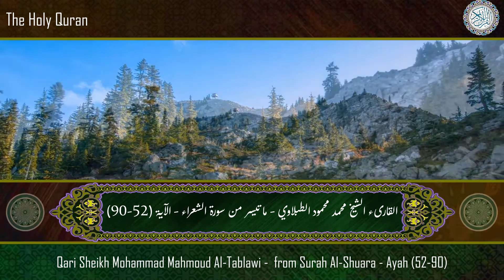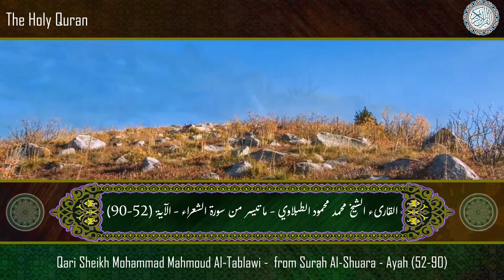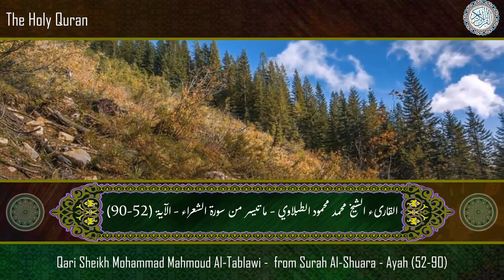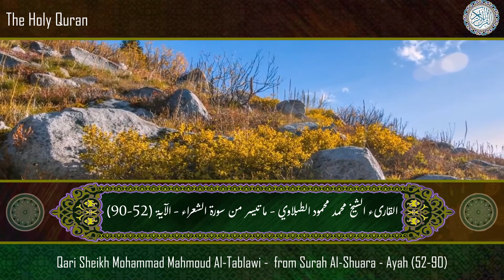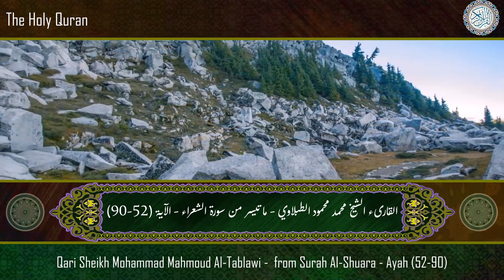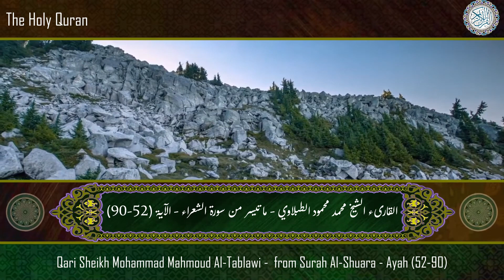الشيخ محمد الطبلاوي ما تيسر من سورة الشعراء Sheikh Muhammad al tablawi surah ash-shu`ara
القارىء الشيخ محمد محمود الطبلاوي ما تيسر من سورة الشعراء الآية (52-90)
TQari Sheikh Muhammad Mahmoud Al-Tablawi, from Surat Al-Shu`ara’, Ayah (52-90)
الشيخ الطبلاوي سورة الشعراء
الشيخ محمد الطبلاوي
الشيخ الطبلاوي تسجيلات نادره
الشيخ الطبلاوي يا عبادي لا خوف عليكم اليوم
الشيخ الطبلاوي تجويد
الشيخ محمد محمود الطبلاوي قصار السور
القارئ الطبلاوي
القارئ الطبلاوي ترتيل
القارئ محمد الطبلاوي ترتيل
القارئ الطبلاوي
القارئ الطبلاوي ترتيل
القارئ الطبلاوي تجويد
سورة الشعراء
سورة الشعراء ورش
سورة الشعراء واذا مرضت فهو يشفين
سورة الشعراء واتل عليهم نبأ ابراهيم
والذي يميتني ثم يحيين سورة الشعراء
وأزلفت الجنة للمتقين سورة الشعراء
تلاوة هادئة سورة الشعراء
surah ash-shu`ara
surah ash-shu'ara
surah ash shu'ara
surah ash shu'ara ayat 78 - 83
surah ash shura ayat 80
surah ash shura ayat 63
surah al shu'ara
quran surah al shu'ara
surah ash shu'ara beautiful recitation
tablawi tajwid
tablawi
tablawi quran
tablawi recitation
tablawi best recitation
tablawi quran tajwid
tablawi best
tablawi mujawwad
al tablawi quran
al tablawi quran recitation
al tablawi
al tablawi quran longest breath
mahmoud al tablawi
muhammad al tablawi
sheikh tablawi
qari tablawi best
cheikh mohamed mahmoud tablawi
tablawi definition
mohamed mahmoud el tablawi
muhammad mahmoud al tablawi
murottal muhammad al tablawi
coran karim tablawi
mahmood tablawi
mahmoud tablawi
qari mahmood tablawi
mohamed tablawi
tilawat nadira tablawi
tablawi tilawat nadira
qari tablawi
tablawi quran tajweed
qari muhammad mahmood tablawi
quran recitation tablawi
quran tablawi
tablawi sheikh mohammed
shaykh tablawi
shaikh tablawi
sh tablawi
sheikh muhammad mahmood tablawi
sheikh mohamed mahmoud tablawi
tablawi tartil
sheikh mahmood tablawi
tablawy
الطبلاوي تلاوة نادرة
الطبلاوي تجويدالطبلاوي قصار السور بأعلى جودة وصدى صوت
الطبلاوي يا عبادي لا خوف عليكم اليومالطبلاوى ترتيلالشيخ الطبلاوي
الطبلاوي يا ايها الذين امنوا اتقوا الله
الطبلاوي واشرقت الارض بنور ربها
الطبلاوي ورش
الطبلاوي نهاوندالطبلاوي نهاوند اعجازي
الطبلاوي نفس طويل
الطبلاوي نادرة
الطبلاوي نوادر
الطبلاوي نهاوند غير عادي
الطبلاوي بنفس واحد
الطبلاوي نوادر التلاوات
الطبلاوي نادر
نهاوند الطبلاوي
نوادر الطبلاوي
نوادر الشيخ محمود الطبلاوي
نوادر الشيخ محمد محمود الطبلاوي
نفس الطبلاوي
الطبلاوي مجود
الطبلاوى مرتل
الطبلاوي مقطع خرافي
الطبلاوي مقام الرست
الطبلاوي مقام النهاوند
الطبلاوي مقام نهاوند
الطبلاوي مقام الصبا
الطبلاوي مؤثر
محمد الطبلاوي اطول نفس
محمد محمود الطبلاوي تلاوات نادرة
محمد محمود الطبلاوي
محمود الطبلاوي تجويدقصار السور
شرايط الشيخ الطبلاوى
المصحف المجود الشيخ محمد الطبلاوى
روائع الشيخ محمد محمود الطبلاوى
At-tablawi
holy quran
quran
القرآن الكريم
القران الكريم
قرآن
قران